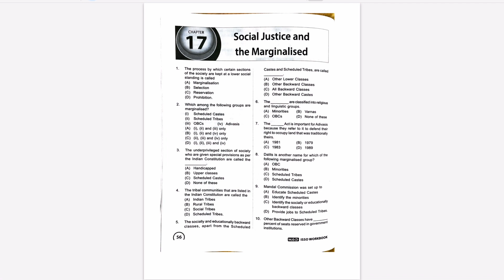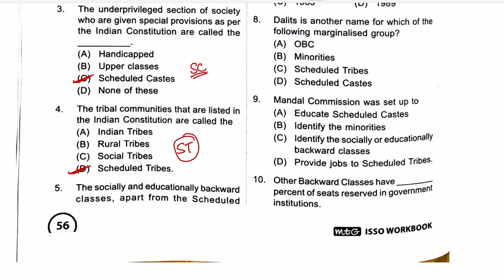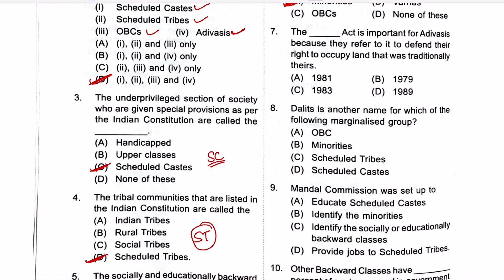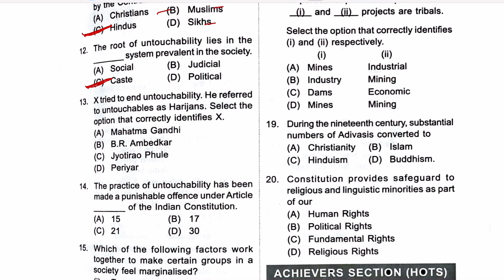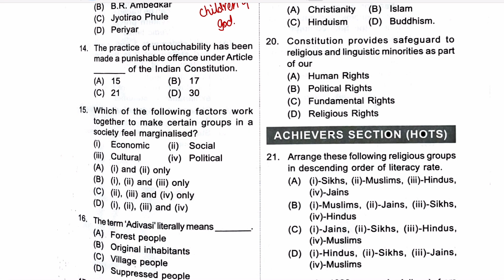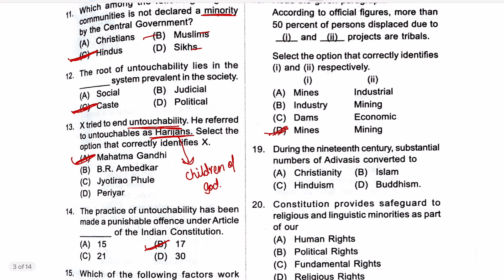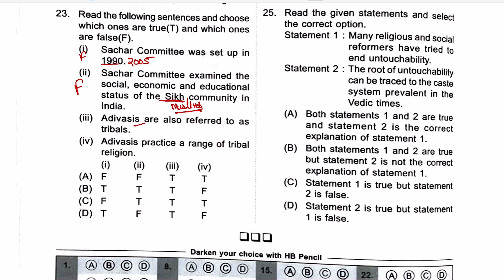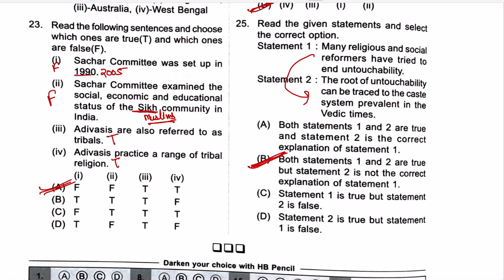ISSO- Social Studies Class - 8 | C - 17 | Social Justice and Marginalised | By - Sudhir Sir